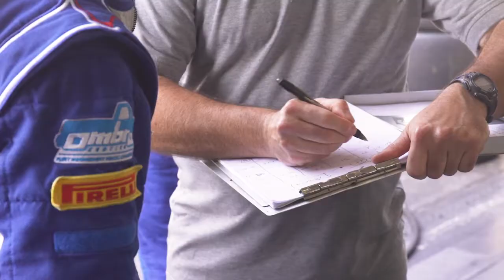Blancpain Paul Ricard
Blancpain - Paul Ricard 23 - 24 giugno 2017